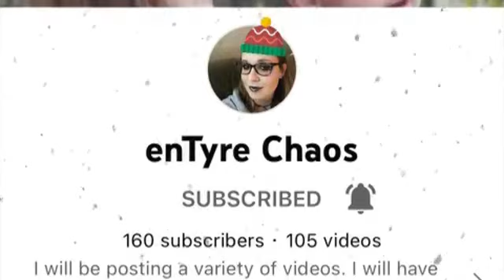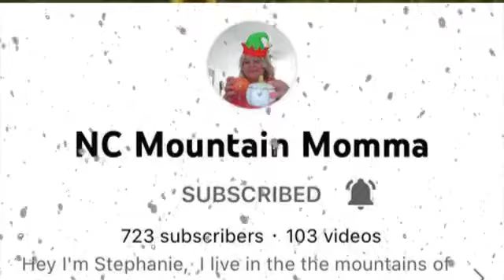Christmas in July Collab!!!/Coming July 25th 2022/All channel links in the description box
Hey y’all! I am so so soooooo excited to announce this 14 channel collaboration!

We drew names to pair up with one of our fellow collaber (making 7 pairs total)
We will be building each other mysteryboxes but that’s not all!
We’ve all got different giveaways planned so you don’t wanna miss it!!!
This Is an entire group of small Channels (supportive Queens) that are trying to help each other grow while showing each other support and respect 🙌🏼💜🙌🏼

I’m linking all 13 channels below. I’m the 14th 💜

Credit for making this video goes to
Allison Watrous 🥰

- Hank and Henry - Get a discount when you use my invite
- Beauty Creation’s - Get a discount when you use my invite